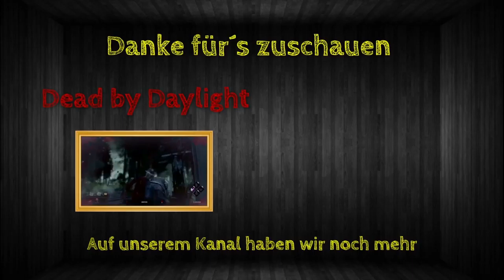PUBG [#042] - Stuntshow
Willkommen bei Player Unknown´s Battlegrounds, kurz PUBG. Der pure Überlebenskampf in einer immer kleiner werdenden Map mit bis zu 100 Spielern. Jetzt auch mit der neuen Wüstenmap.
Viel Spaß ;)